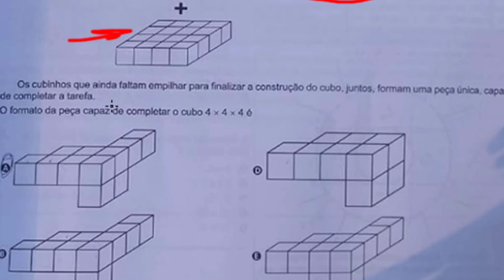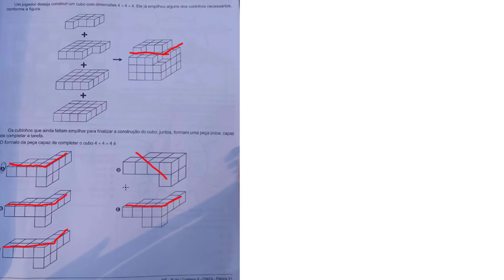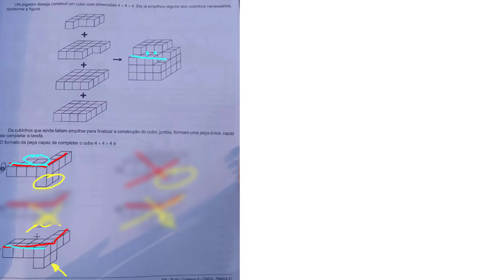Questão 152 Resolvida Enem 2018 Completar Cubo 4x4x4 Minecraft [Geometria Espacial]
Minecraft é um jogo virtual que pode auxiliar, minecraft no enem 2018. Questão do Minecraft. cubo 4x4x4, questão de cubo, geometria espacial no enem, enem prova corrigida, gabarito enem, correção enem,
Minecraft é um jogo virtual que pode auxiliar no desenvolvimento de...